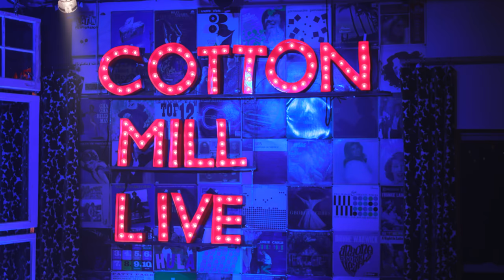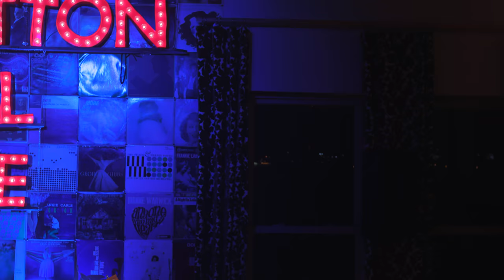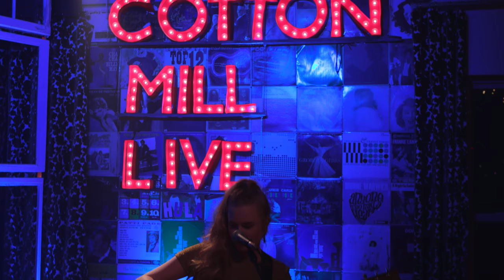Katie Buxton – "Heavenly Father" – Cotton Mill Live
Katie Buxton performs live at COTTON MILL LIVE!

"Heavenly Father"
Written by Katie Buxton

PRODUCER
Ally Venable

DIRECTOR & CREATOR
Jeremy Ryan

CREATOR
Gavin O'Neill

AUDIO ENGINEERING
Benny Goldstein

Javonnii Curry

Paul Williams

CINEMATOGRAPHERS
Paul Williams
Jason Coleman
Dan Martinie

AUDIO EQUIPMENT
Clair Audio

LIGHTING EQUIPMENT
Nashville Event Lighting

VIDEO EQUIPMENT
Concert Investor